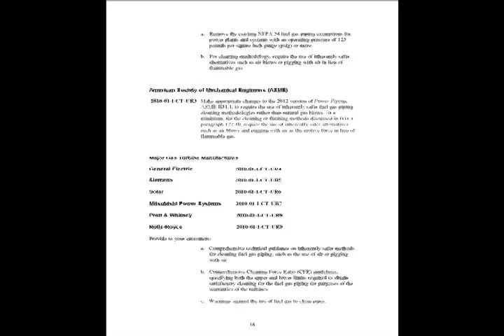Ban Natural Gas Blows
U.S. Chemical Safety Board (CSB) Chairman Rafael Moure-Eraso calls for a ban on the cleaning out of debris from gas piping using pressurized natural gas, a practice that is referred to in the industry as a gas blow.